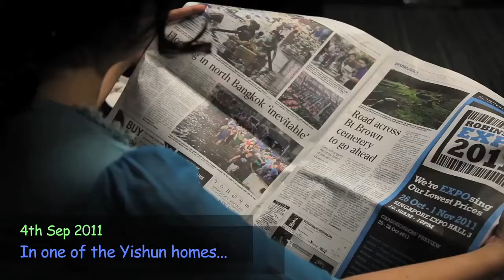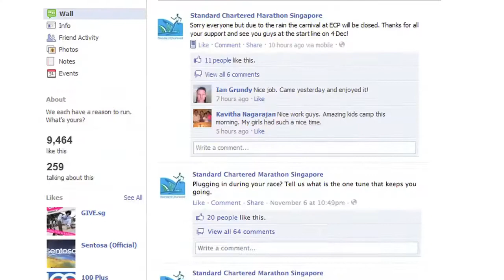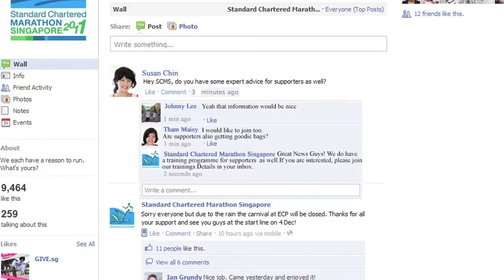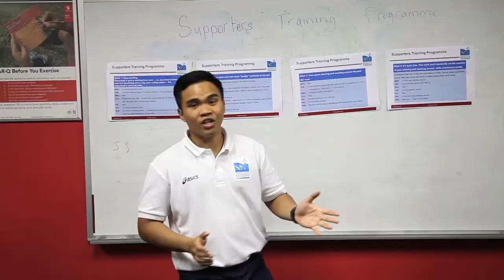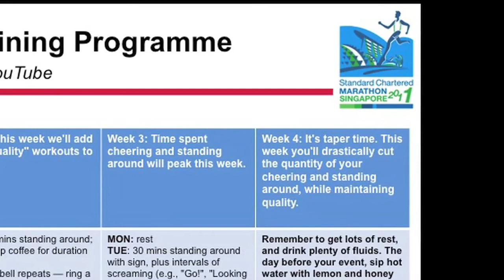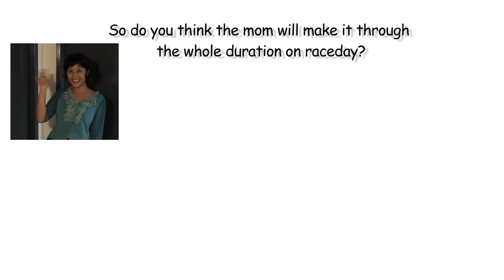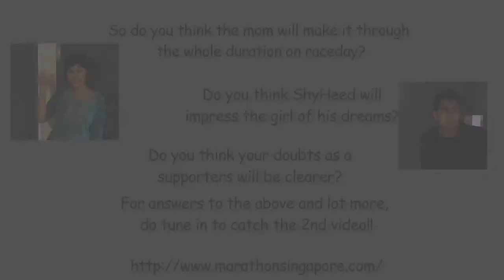Training to be a Supporter at the Standard Chartered Marathon Singapore 2011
Even if you're not a marathoner, you can still be a part of the festivities of the Standard Chartered Marathon Singapore 2011! If you know somebody who is running, show your support by being an enthusiastic spectator or supporter.

Waking up early, standing on your feet for hours at end, clapping, screaming and cheering and staying under the sun or rain for unknown durations... All of it does not sound easy.  Thus we have worked with the experts to come out with a very special customised Supporters Training Programme to help you all.

Find out the different people who came for our Supporters' Training Programme!

If you are a supporter and need information for Race Day, check out